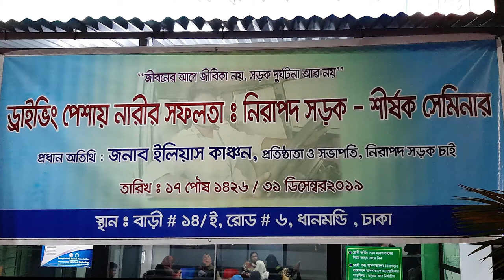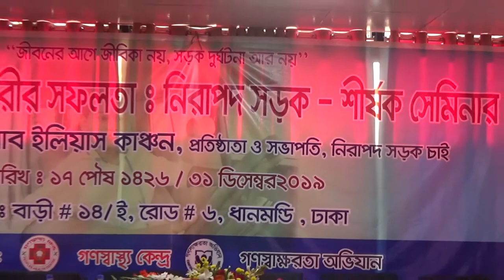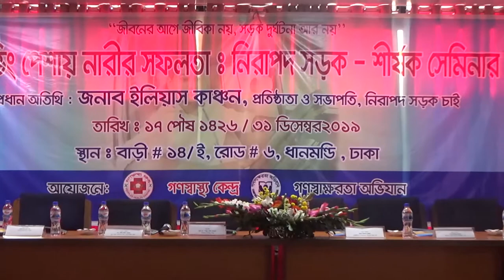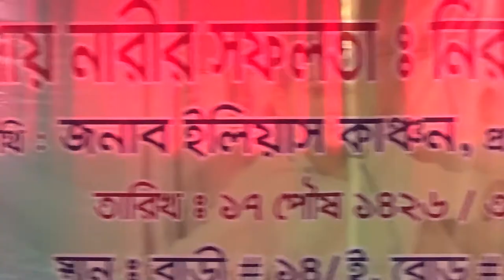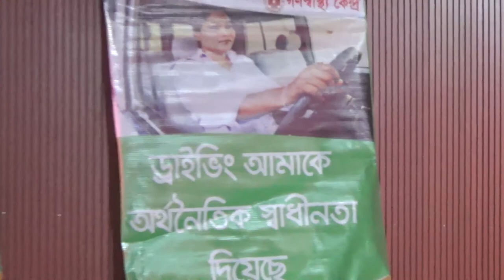নারী ড্রাইভার কত দারুন বলছেন WOMEN SUCCESS IN DRIVING-PART1-AKHTER & SHILPI কি গাইলেন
নারী ড্রাইভার কত দারুন বলছেন WOMEN SUCCESS IN DRIVING-PART1-AKHTER & SHILPI  কি গাইলেন created  by Mohammed Shawkat Ali ( Doctor Arman) making Video since 1980, Professor of Forensic Medicine & Law at GONOBISWABIDYALAY (PEOPLES UNIVERSITY). Also working in field of telemedicine & Innovative Research.